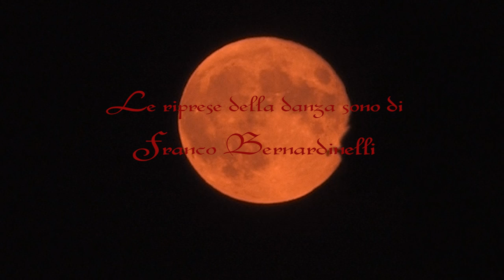Red Moon di Patty Simon by Anna Lerario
Red Moon Videoclip. Regia: Anna Lerario, musica: Alessandro Scarpa, testo: Patty Simon. Brano tratto dal cd This is Patty, prodotto da Istintomusic studio.